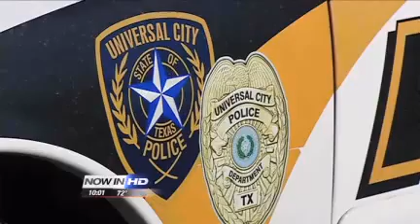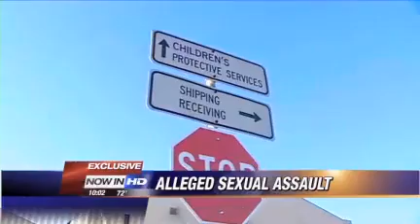Texas CPS Caseworker Sexually Assaults Child in hotel, Police Investigation 2010.flv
A Texas Child Protection Service caseworker is accused of taking advantage of the very child he was supposed to protect.

The 35-year-old caseworker is under investigation by the San Antonio Police Department for allegations of indecency with a child.

He has not been arrested, but the Commissioner of the Texas Department of Family Protective Services has fired him.

According to SAPD, on April 15th a 14-year girl was picked-up by the Universal City Police Department for breaking curfew.

The police then called her C.P.S. caseworker to come pick her up.

However, according to SAPD, instead of taking her home, the caseworker is accused of taking the teenage girl to a San Antonio motel where he allegedly touched her, made her watch pornography, and tried convincing her to have sex with him.

According to police, she refused.

In a statement, C.P.S. responded, Obviously, we are extremely disappointed in the actions of this former employee.  Through our work with families and children, we have worked intensely in the San Antonio community to maintain the public trust.  This is a setback, but we will not let the actions of a single employee interfere with our desire to serve the community.  Nothing is more important to us than the safety of our clients.

A C.P.S. spokesperson confirmed when this now former employee was hired in May of 2008 he had undergone a background check.

The agency is currently reviewing all of his prior cases.

by Brian New / KENS 5

Posted on May 2, 2010 at 10:32 PM

Updated Monday, May 3 at 7:21 AM